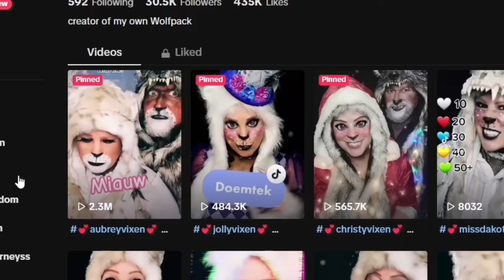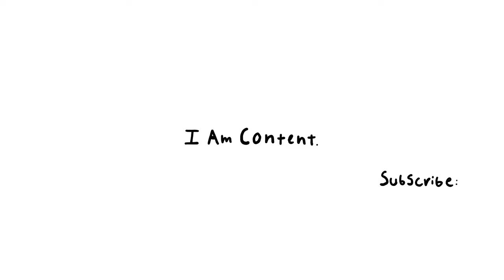Furry Tik Tok Is Insane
Grayson sits down to react to an entire furry tik tok account he found on a whim.

•Content Studios Merch

•Reaction Videos

•Content The series ( Year Two )

Grayson Auth (@graysonauth) TikTok | Watch Grayson Auth's Newest TikTok Videos

•Content The series ( Year One )

Apps Used For Editing:

VideoLeap
Adobe photoshop
Photo Scan